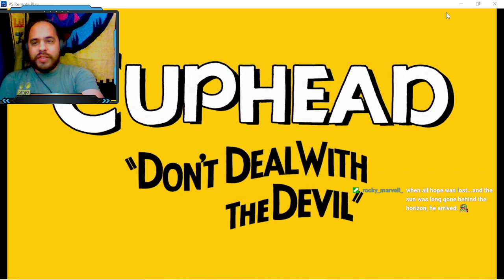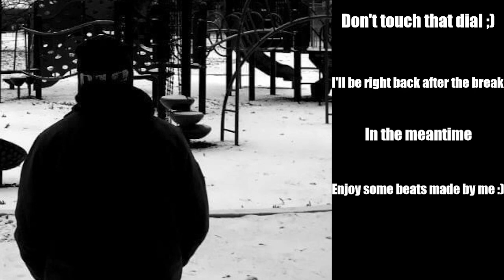Nacho's 5 days of Quarantine | Day 2: Cuphead DLC